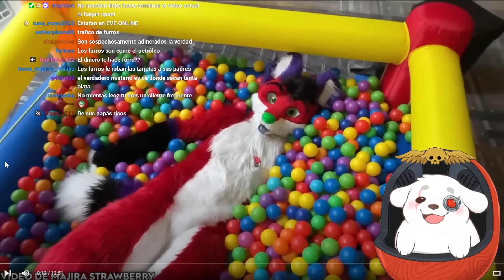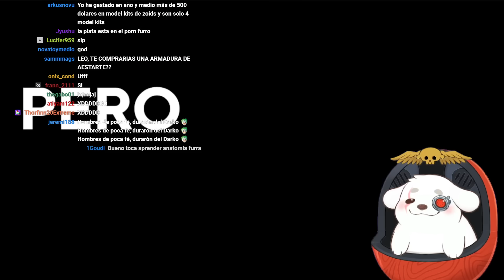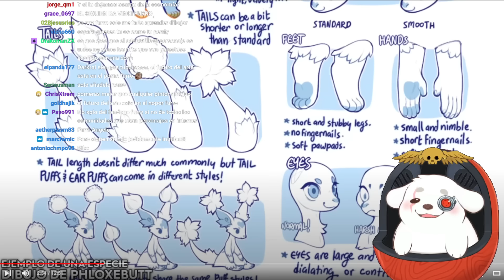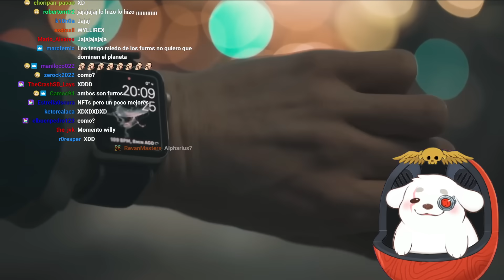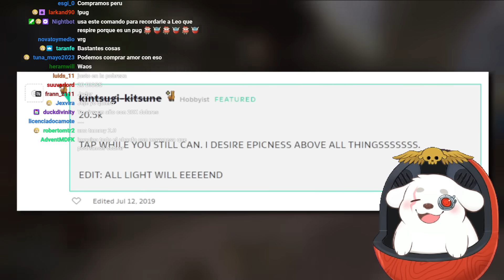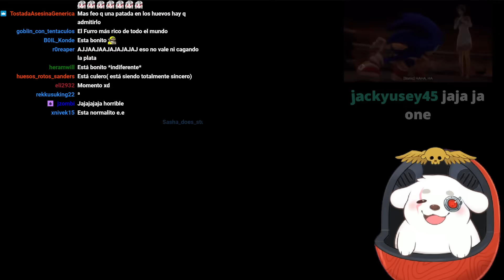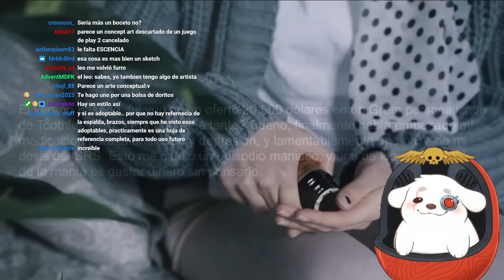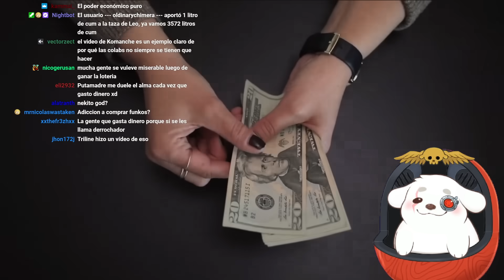Huntleo reacciona a "EL FURRO QUE GASTÓ $20,000 DÓLARES EN UN DIBUJO"